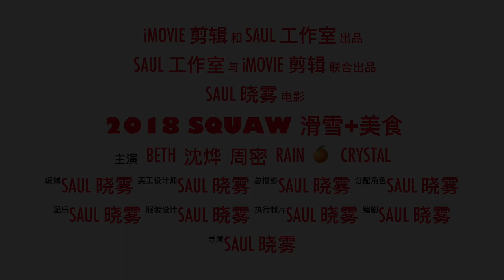预告2018 Squaw 滑雪+美食